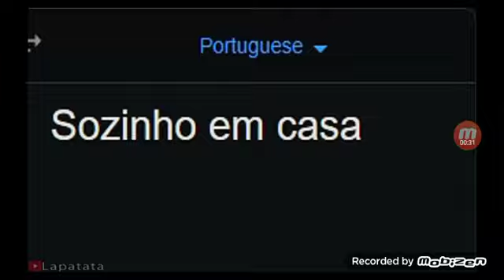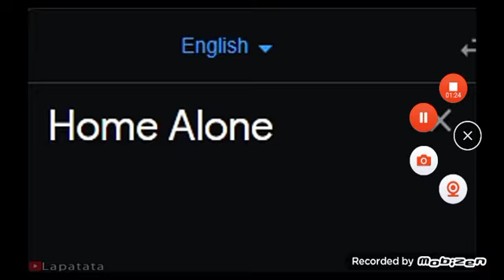home alone in different languages meme part 3